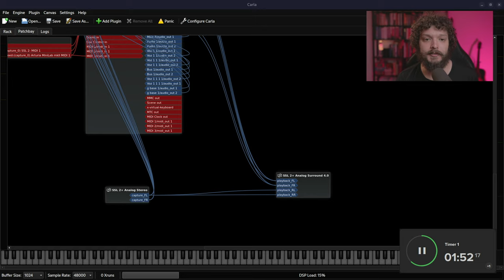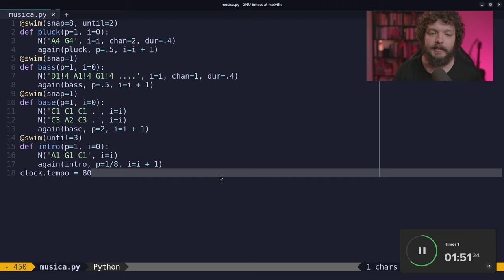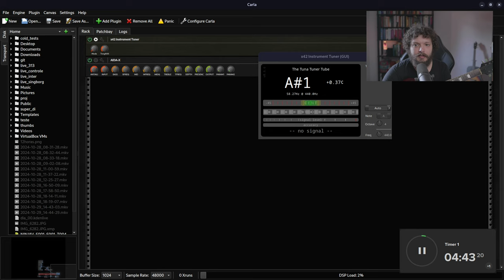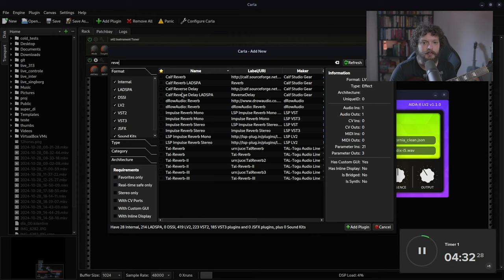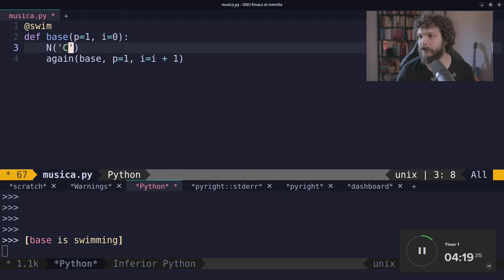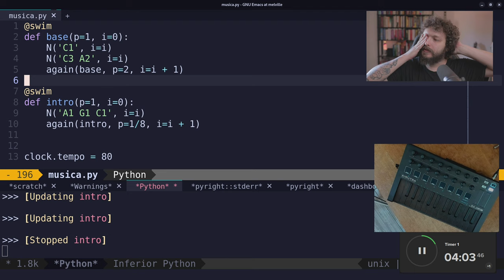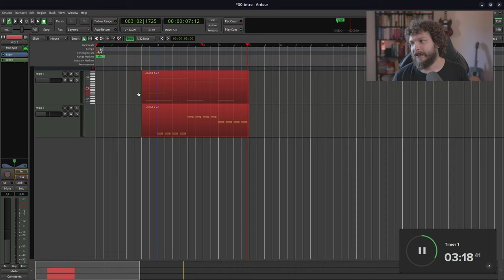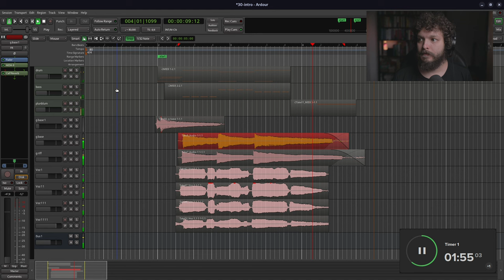A música de abertura, feat: Python e Sardine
Como prometido no dia 0, hoje vamos fazer juntinhos a música de abertura completamente maluca, igual essa série toda!